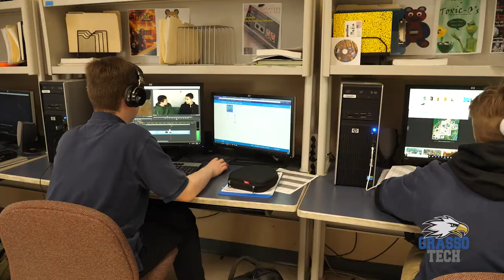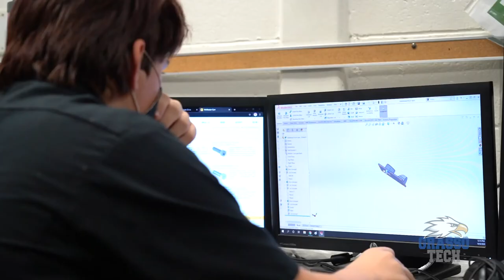Tour Grasso Technical High Schools Trade Shops, Groton, CT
Ella T. Grasso Technical High School is located in Groton, Connecticut. We enroll students from 24 towns and in grades 9-12. Grasso Tech has state-of-the-art classrooms, the latest instructional technology and industry-standard equipment in every shop to give students a well-rounded, 21st century education.

At Grasso Tech, students succeed in whichever path they choose – either joining the workforce or enrolling in a two- or four-year college or university.